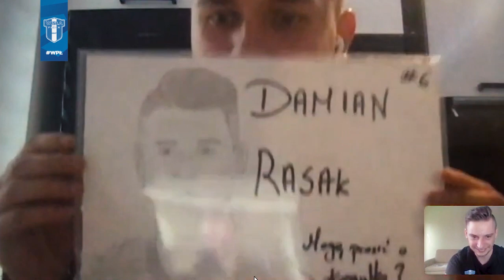Damian Rasak ONLINE | Rozmowa z piłkarzem Wisły Płock